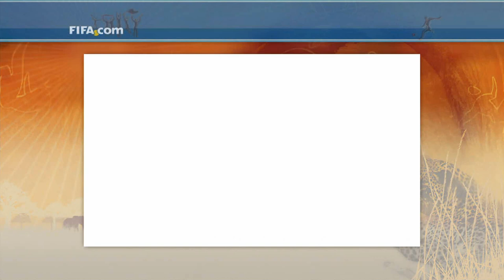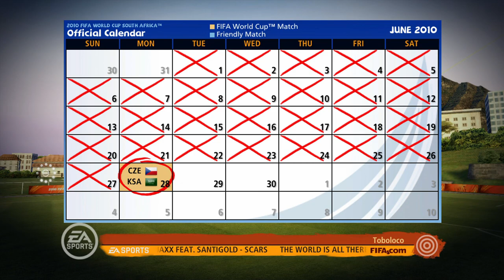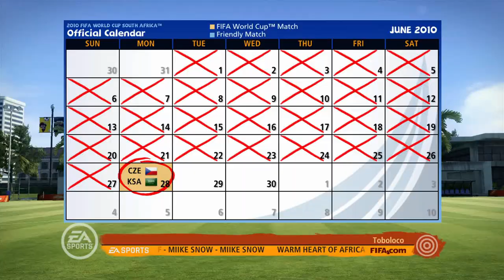CZECH MATE! | CZECH REPUBLIC 🇨🇿 WORLD CUP!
Well as you can see from the thumbnail, I achieved glory with the czech republic or did I? Did i just clickbait you? Find out in this run! Full of surprises and one amazing comeback!